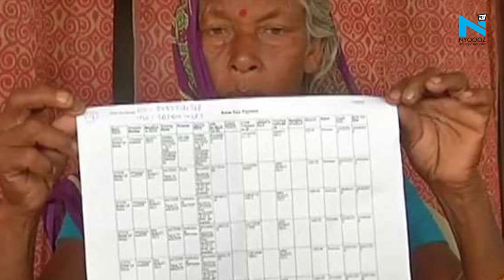Muzaffarpur: 65 साल की बुजुर्ग महिला ने 14 महीने में 8 बच्चियों को दिया जन्म, FIR हुई दर्ज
बिहार के मुजफ्फरपुर जिले के मुशहरी प्रखंड में एक पैसठ साल की महिला ने चौदह महीने में आठ बच्चों तो दो दूसरी महिला ने नौ महीने में पांच बच्चों को जन्म दिया.. जी हां सरकारी योजना में एक चौकाने वाला घोटाला सामने आया है.. विज्ञान के तौर पर देखा जाए तो ये असंभव है लेकिन राष्ट्रीय स्वास्थ्य मिशन की आड़ में कुछ लोगों ने इसे सच कर दिखाया है.. ये सारा घोटाला सरकार की तरफ से मिलने वाली राशि को हड़पने के लिए किया गया है. दरअसल सरकारी राशि हड़पने वाले बिचौलियों ने जो डॉक्यूमेंट्स ऑफिस में जमा किए वो चौकाने वाले हैं.